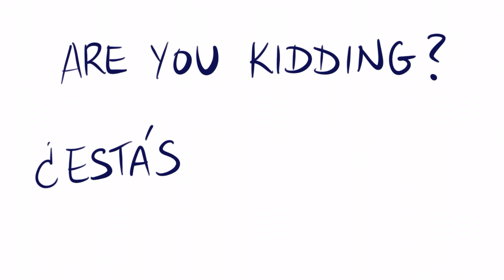Cómo se escribe ¿ ESTÁS BROMEANDO ? en inglés